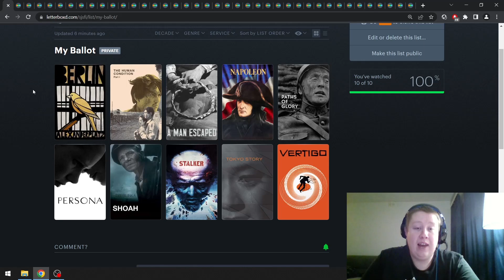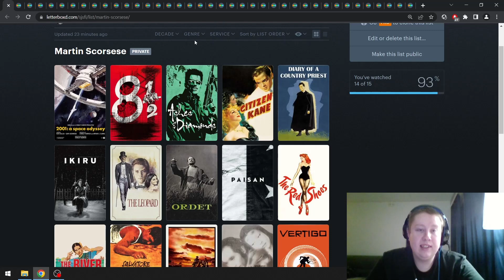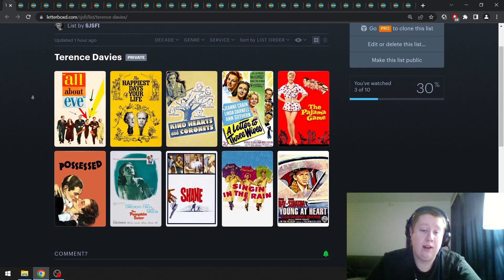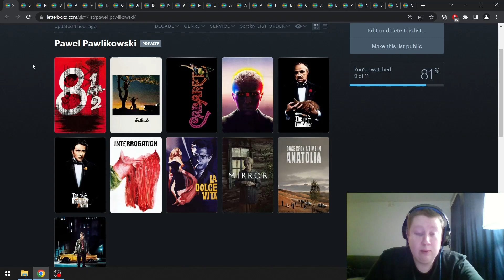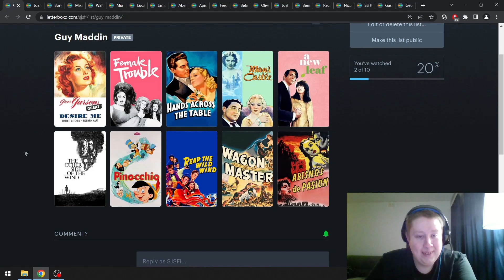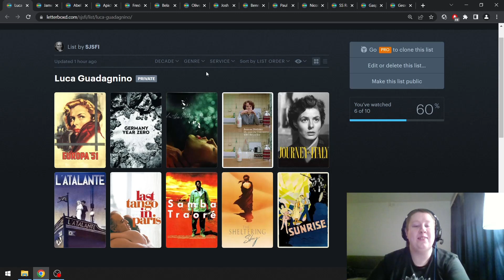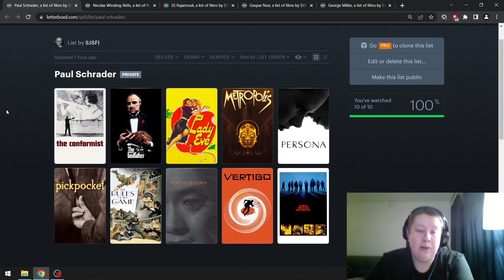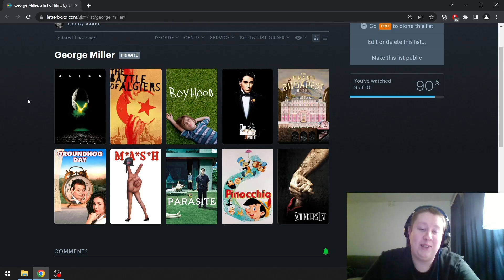Sight and Sound 2022 - Individual Top 10 Directors' Ballots - Scorsese, Joon-ho, Safdie Brothers...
Intro and My Ballot 0:00
Martin Scorsese 5:07
Barry Jenkins 6:52
Hong Sang-soo 9:05
Hirokazu Kore-eda 10:40
Robert Eggers 11:58
Guillermo Del Toro 12:46
Terence Davies 14:32
John Carpenter 15:53
Charles Burnett 17:24
Ari Aster 18:22
Don Hertzfeldt 19:22
Joe Dante 20:25
Pawel Pawlikowski 21:21
Lulu Wang 22:40
Roger Corman 23:15
Wim Wenders 24:05
Adam Mckay 25:13
Michael Mann 26:30
Tsai Ming-Liang 27:02
Guy Maddin 27:52
Joanna Hogg 29:00
Bong Joon-ho 29:35
Mike Hodges 30:59
Walter Hill 32:09
Mia Hansen Love 33:08
Luca Guadagnino 34:15
James Gray 35:11
Abel Ferrera 35:22
Apichatpong Weerasethakul 36:10
Frederick Wiseman 37:03
Bela Tarr 37:46
Oliver Stone 39:08
Josh Safdie 40:04
Benny Safdie 41:24
Paul Schrader 42:05
Nicolas Winding-Refn 42:42
SS Rajamouli 43:12
Gaspar Noe 45:52
George Miller 47:01